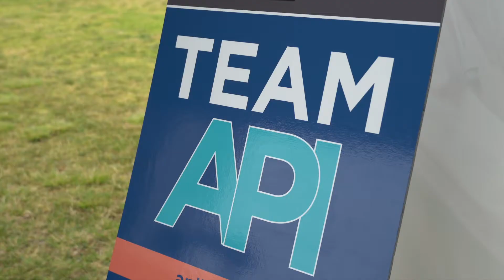Team API @ NAMI San Diego Walk/Run 2019